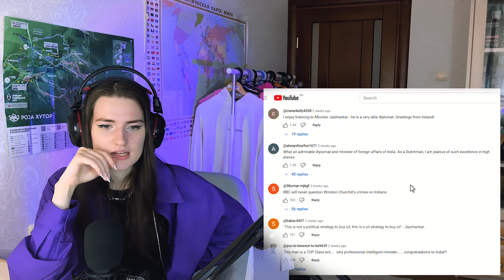Jaishankar Vs UK Journalist On PM Modi Hugging Putin | Russian Girl Reacts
Hey, I’m Jane, 🐱

KGF chapter 1 and 2

This video specifically, and this Youtube channel in general, may contain certain copyrighted works that were not specifically authorized to be used by the copyright holder(s), but which we believe in good faith are protected by federal law and the FAIR USE doctrine for one or more of the reasons noted above.If you have any specific concerns about this video please contact us at so we can discuss. Thank you and God bless

I live in Russia and it’s interesting to react to movies, videos, songs, facts and about events that happened in India. ☺️

In this video you’ll see me watching “On Cam: Jaishankar Vs UK Journalist On PM Modi Hugging Putin | Russia-Ukraine War | India | Zelensky”

Subrahmanyam Jaishankar  is an Indian diplomat and politician serving as the Minister of External Affairs of the Government of India since 30 May 2019.

He is a member of the Bharatiya Janata Party and a Member of Parliament in the Rajya Sabha since 5 July 2019. He previously served as the Foreign Secretary.

Jaishankar played a key role in negotiating the Indo-US civilian nuclear agreement.

How he answers the representatives of other countries’ questions?

get comfortable and let's watch it together! 😄

You can also suggest me any other trailers to watch 😊